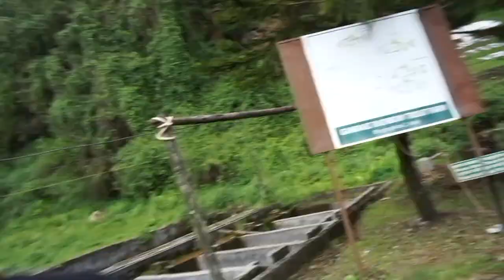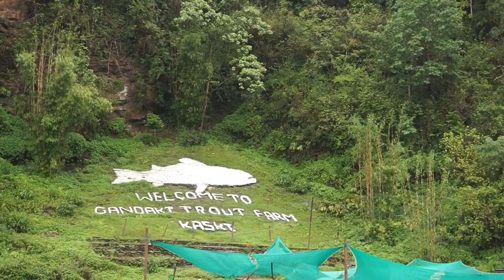Gandaki Rainbow Trout Farm | Pokhara/vlog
Gandaki Rainbow Trout Farm is nearest refreshment place from  pokhara city.
*closed with nature
*refreshing
*testing food and good service
*fishing etc...